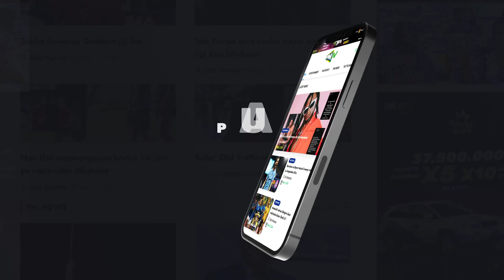🔴LIVE: BACCA NA MWAMNYETO WAMCHANGANYA GAMONDI , AFANYA MAAMUZI MAGUMU KUELEKEA DERBY YA KARIAKOO